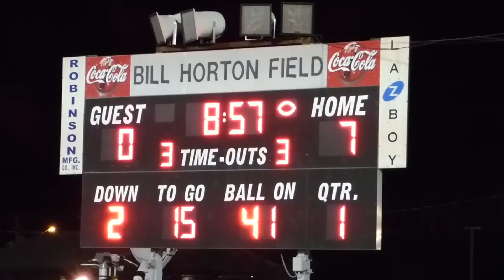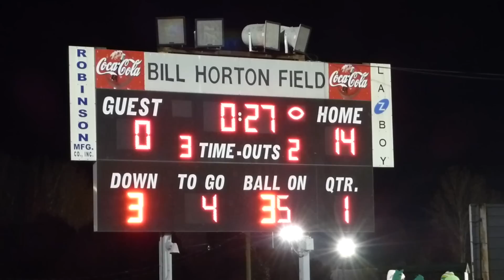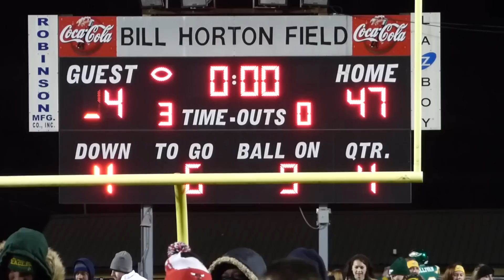Ooltewah Owls vs Rhea County Eagles Highlights